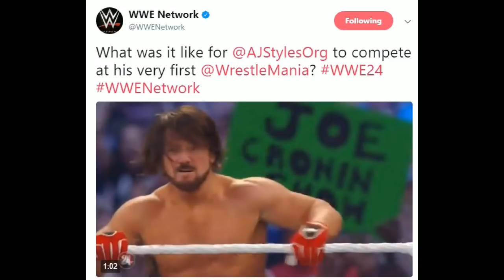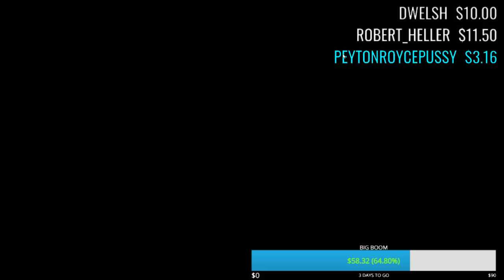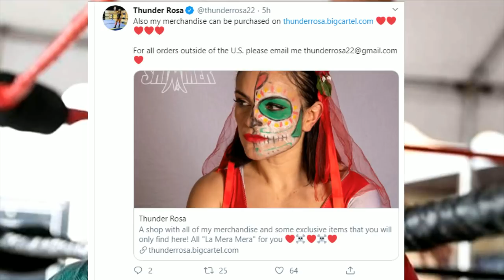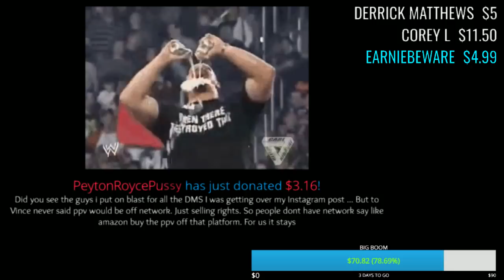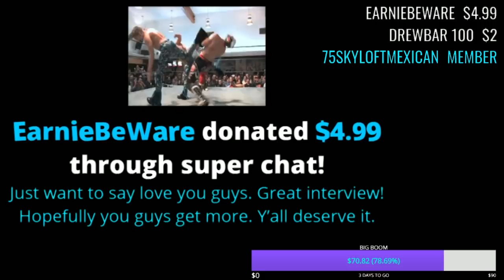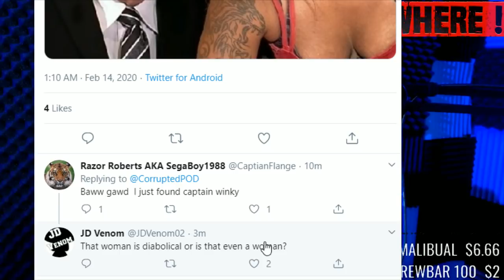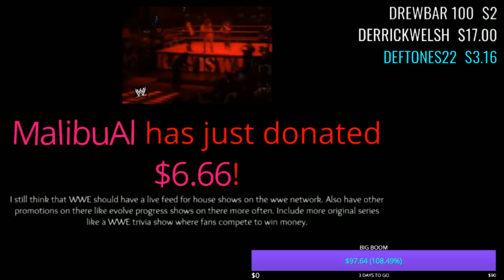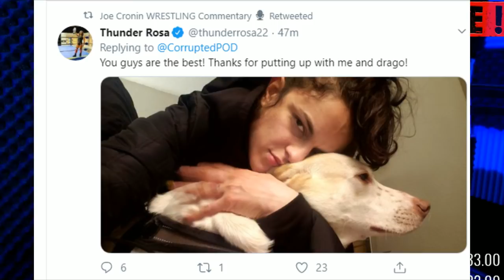BIG WRESTLEMANIA plans Rumored ! OUTTA NOWHERE #187 - Thunder Rosa Interview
OUTTA NOWHERE #187 - Undertaker vs AJ STYLES planned for wrestlemania thunder rosa car accident
AEW vs NXT Ratings 2/12/2020 WWE AEW rumors
NWA championship Jim Ross

Adtr 210
Arknolia Strokelbean
Brian Harper
CJ Bradley
ColdBrewKrew
DanH&Cora
Daniel Cater
Drewbar100
Duane Crenshaw
Frog Kid
Gary Metzler
Gerald Armstrong
Joe Compton
John Steller (ConstipatedRock)
John Zippay
Joseph Lightsey
KalELbama311
Luis
Matt Rossmeier
Mike torian
Mikey2Crikey
NickY J
Shell Bryan
Sith_Negan
Talk2MeNice
TheBear1322
Tony Diesel
ZThereaper86

Schleppy13
Justin Mcneil
DMOON
Jason Tarr
Sith Neegan

TheBear1322
Gorilla Strong
Nikki T
The Goon
TNA_Better Than WWE
JustCallmeLuke
NullDeath
ABELsalasJR
BADOMEN666
WoolhatDemon
AruShinchu
Lemon

$2 Roman
$5
$10 Alex Jones
$11 Yummy

$3
$3.16  Stunner
$3.50  ( drew tongue )
$4 RySUCK
$4.99 JB
$5 ShiBUM
$6.25  XMAS Stunner on SANTA
$6.66 kane

JDfromny206 wrestlelamia
Joe Cronin
wwe

Wednesday's Dynamite episode drew 817,000 viewers on TNT, topping the 757,000 viewers scored by NXT on the USA Network by 8%, according to Showbuzz Daily.